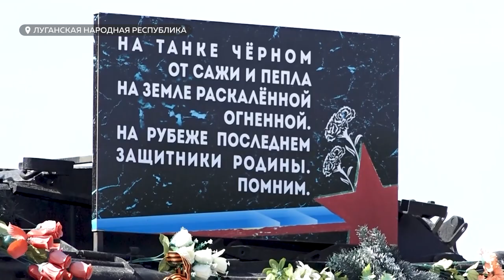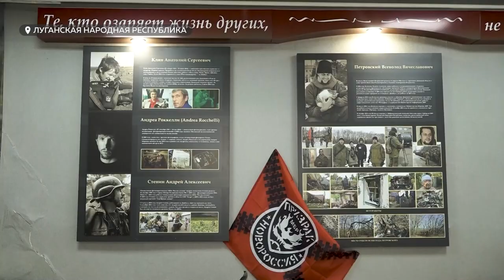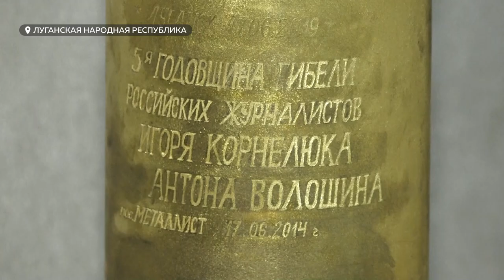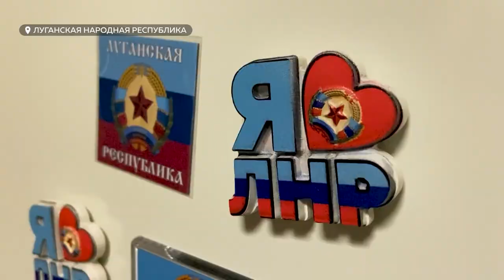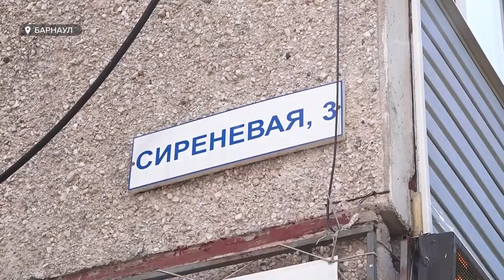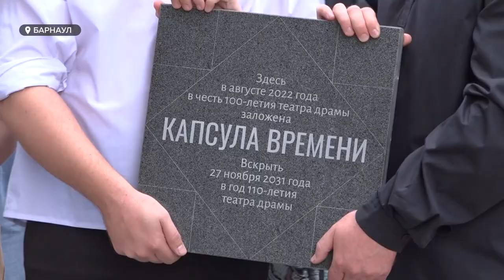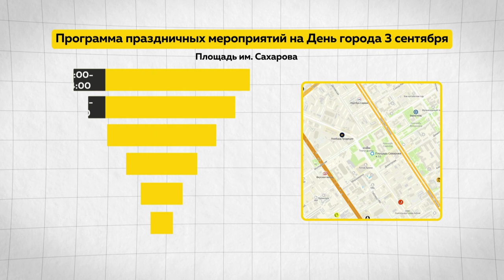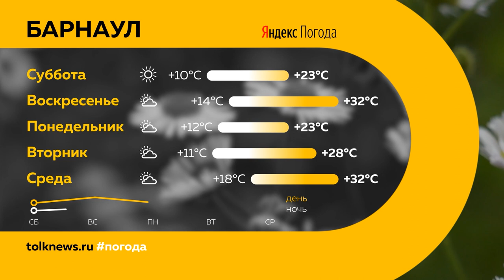«День с Толком». 02.09.2022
Смотрите в выпуске:
- В крае увеличивают количество мест в ковидных отделениях. В Барнауле открылся новый госпиталь с «красной зоной»
- Месяц без воды. Жители Калманского района вынуждены ездить на большую стирку и за питьевой водой в краевую столицу. Кто виноват в обезвоживании целого посёлка?
- Пока не утихли обстрелы. Виртуальный туристический маршрут может появиться в Донбассе

00:00 Анонс
00:50 Новый ковидный госпиталь
01:11 Месяц без воды
03:54 Туристический маршрут
07:42 Борьба с терроризмом
09:20 Двор на Сиреневой
12:16 Лучший мужчина-гончар
15:48 Драмтеатр
18:25 Лучший детский врач страны
20:49 Соревнования по практической стрельбе
23:58 День города
25:06 Прогноз погоды